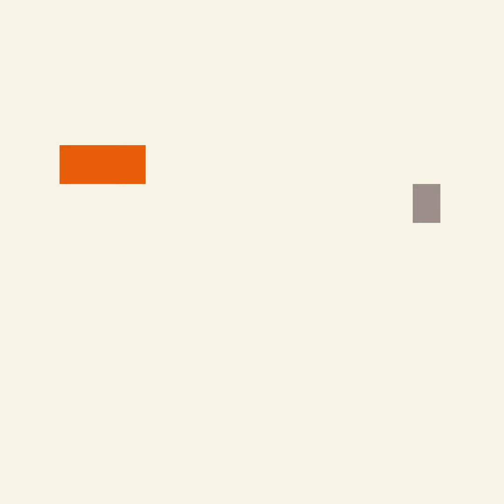Vendeuse de boule à 1h du matin à Magaria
Nana Mariama dite Jari mai Houra est une vendeuse de boule à Magaria dans la région de Zinder.
La particularité chez Jari, c’est qu’elle commence la vente à partir de 1h du matin à la gare d’automobile.